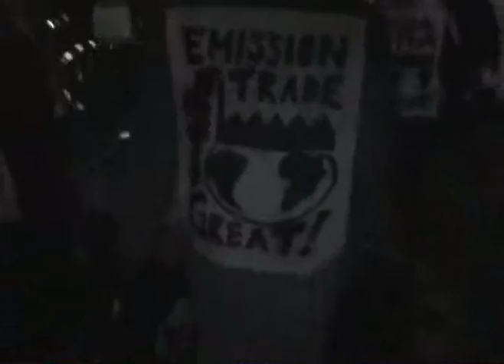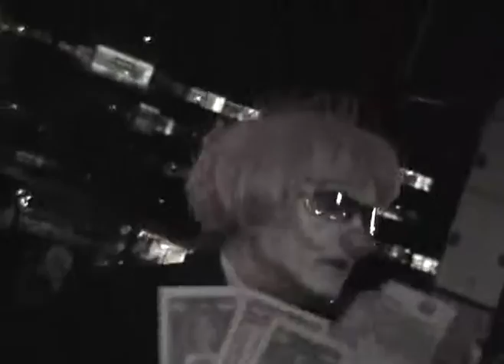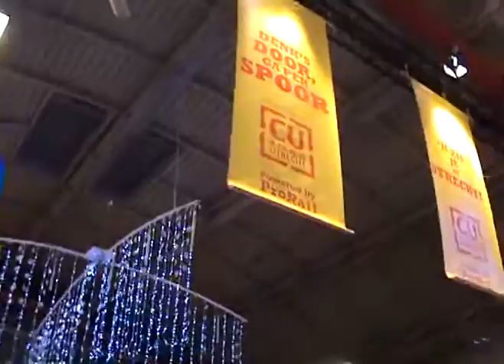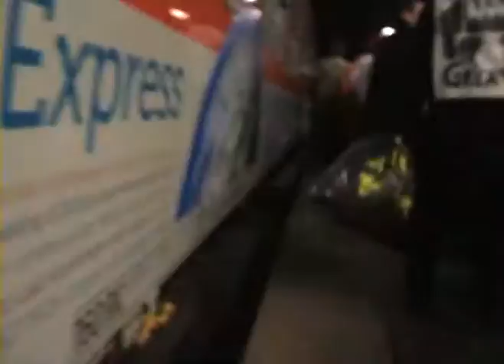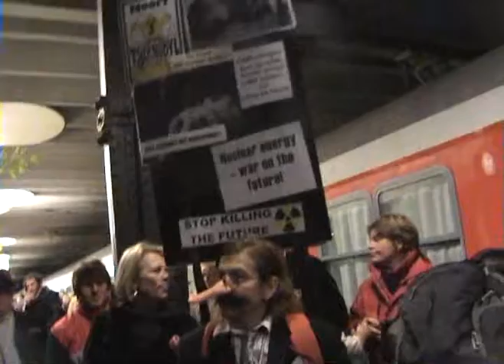Climate Change Who Cares? - Pt.3 The Sequel - Emission Trade Great!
Business Clowns bid farewell to Jacqueline Cramer, minister of the Environment and Spatial Planning on the Copenhagen Express along with mayor Aleid Wolfsen and others such as Member of Parliament Diederik Samson (PvdA) and Alderman Marijke Vos (Groenlinks).

Music;
Mixed Relations - My Father -  Devil Man
Do support this band if you can but I don't know how